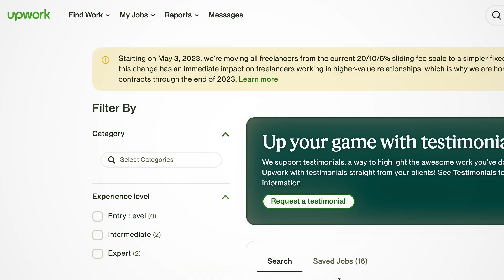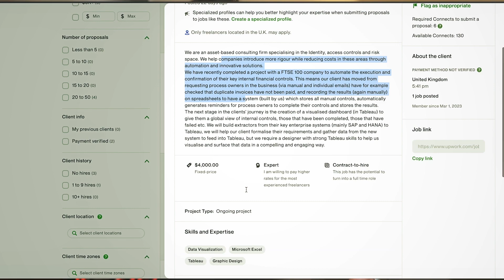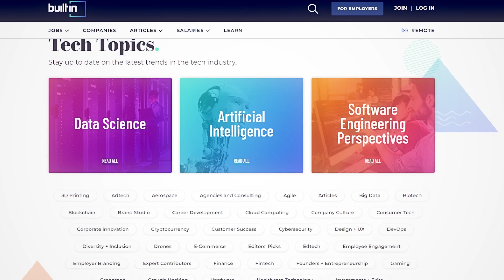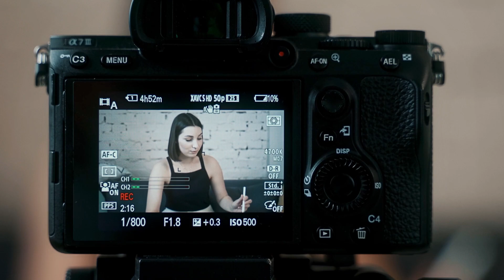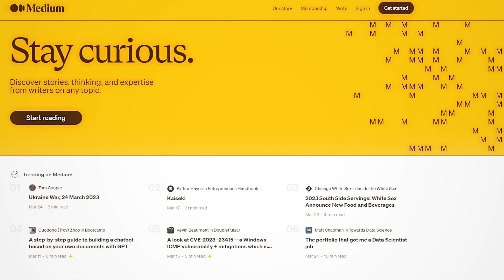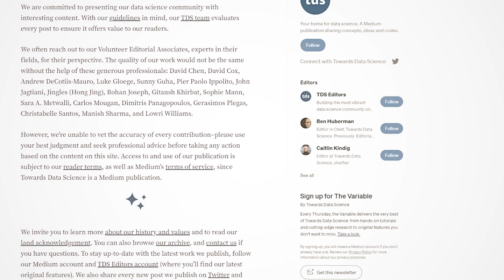PROVEN Income Ideas for Data Analysts and Data Scientists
In the past years I was able to make a good amount of money from different income streams that have one thing in common, they are all related to the data analytics space. If you are a data analyst or data scientist and you want to make some extra money, you have to try these income ideas, that will work perfectly even if you have a full-time job. And some of these ideas to make money will work even if you are a complete beginner in the world of data...

🚀 MY NEW ANALYTICS & AUTOMATION ACADEMY IS LIVE AND APPLICATIONS ARE OPEN!!

🔎 CONTENT
0:00 Intro
1:20 Data Analyst Income Idea 1
3:19 Data Analyst Income Idea 2
4:35 Data Analyst Income Idea 3
5:35 Data Analyst Income Idea 4
6:49 Data Analyst Income Idea 5
7:28 Data Analyst Income Idea 6
8:53 Data Analyst Income Idea 7
10:17 Data Analyst Income Idea 8